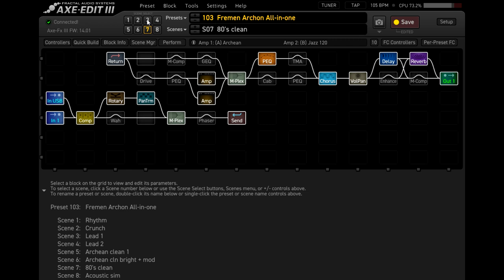Archon free preset | Axe-Fx III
This free preset is available on the Fractal Audio forums
It is based on my Amp Packs :

This preset uses 2 expression pedals :
FC1 Pedal 1 is used for wha (scenes 1-4) or morphing tremolo (middle of the pedal course) and/or rotary (heel down)
FC1 pedal 2 is used for volume

In scenes 1 to 4, the gain level of the amp is set in Controllers/Scene control 1-4, you can adjust it there. With this method, going from rhythm (scene 1) to crunch (scene 2) or lead 1/lead 2 (scenes 3-4) is completely gapless.